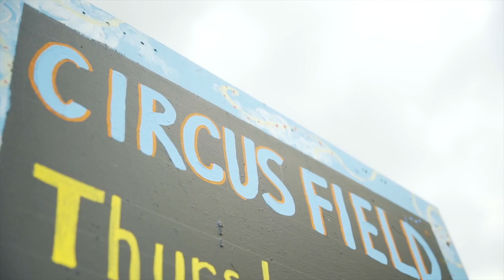T&C Highlights 2016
Highlights of Glastonbury 2016 action in the theatre and circus fields from filmmaker Steve Connor.